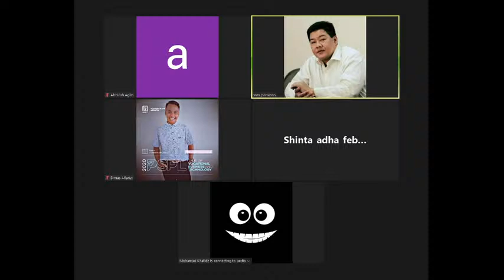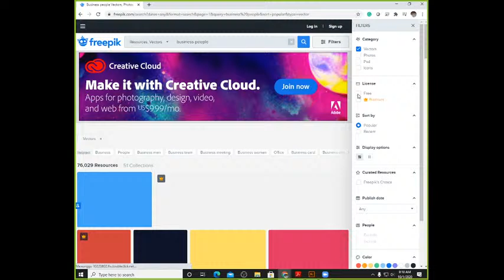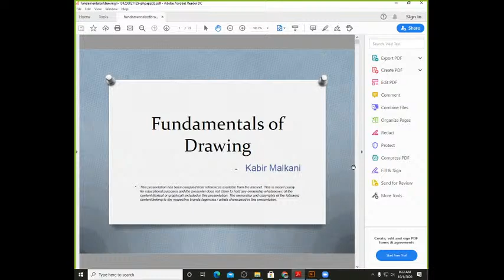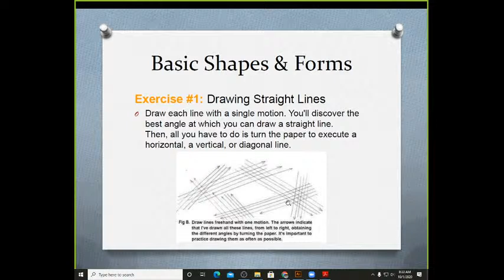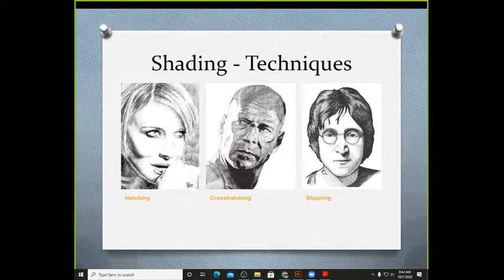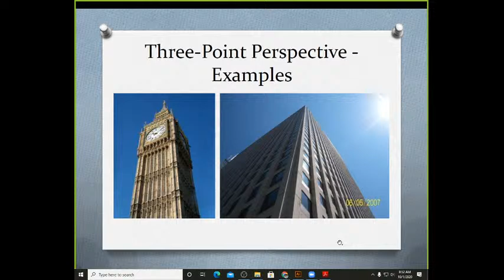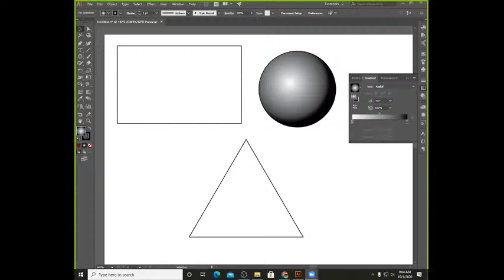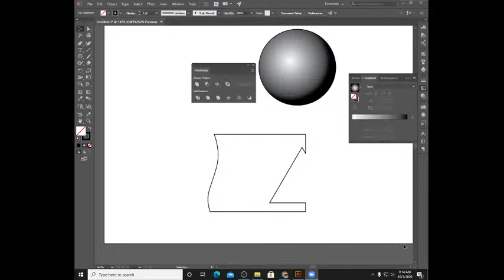Desain Ilustrasi Sesi 2